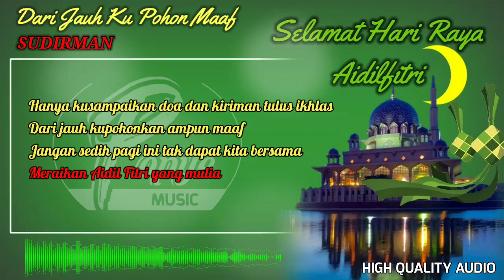DARI JAUH KU POHON MAAF - SUDIRMAN (HIGH QUALITY AUDIO) WITH LYRIC | KOLEKSI LAGU RAYA MALAYSIA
Dari Jauh Ku Pohon Maaf Lirik
SUDIRMAN

Dalam dingin subuh hatiku terusik
Kenang nasib diri di rantauan
Bergema takbir raya menitis air mata
Terbayang suasana permai desa

Rindu hati ini inginku kembali
Pada ayah bonda dan saudara
Tetapi aku harus mencari rezeki
Membela nasib kita bersama

Hanya kusampaikan doa dan kiriman tulus ikhlas
Dari jauh kupohonkan ampun maaf
Jangan sedih pagi ini tak dapat kita bersama
Meraikan Aidil Fitri yang mulia

Restu ayah bonda kuharap selalu
Hingga aku pulang kepadamu

Demi anakmu yang kini jauh

UNTUK MENONTON LAGU-LAGU LAIN DARI SENARAI MAIN YANG DI SEDIAKAN
SILA KLIK LINK DI BAWAH INI